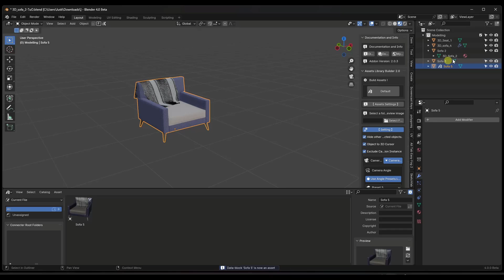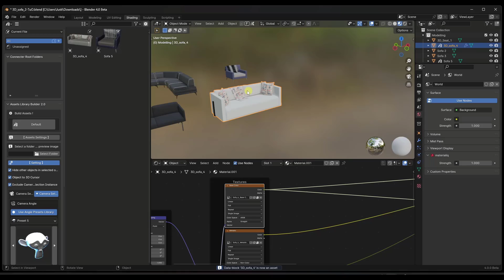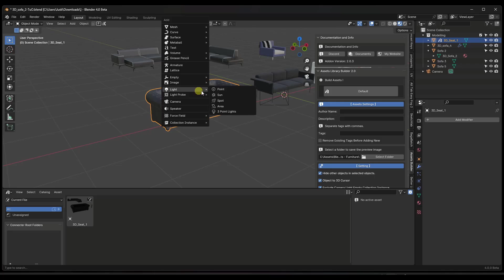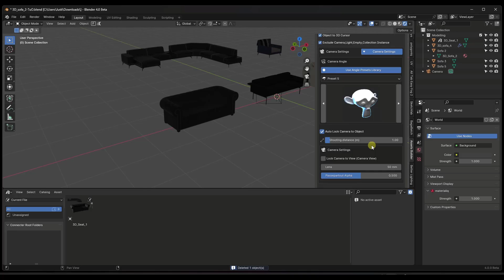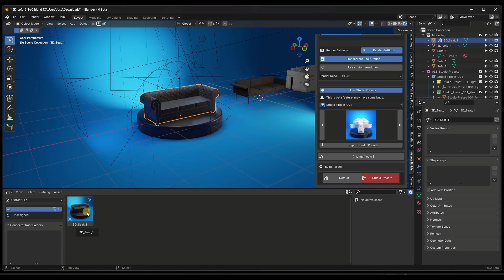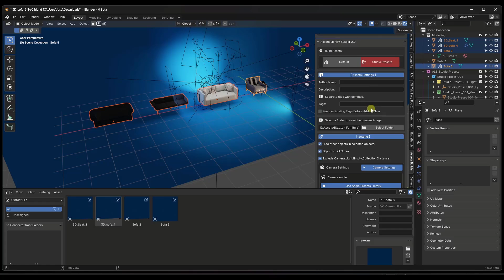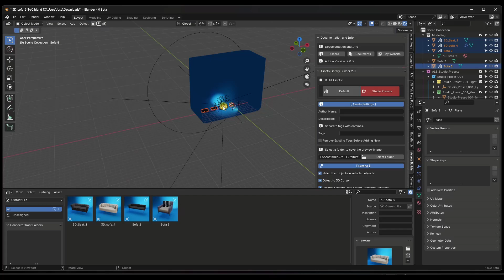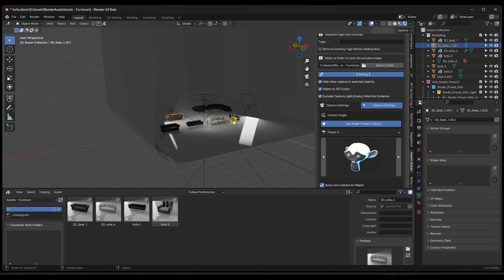The EASIEST Way to Build Asset Libraries in Blender is HERE!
In this video, we check out a tool from Casey Sheep designed to help you quickly create asset libraries with awesome looking thumbnails for Blender! You COULD also use the lighting setups in your models for renderings as well :)

TIMESTAMPS
0:00 - Introduction
0:11 - Where to find it
0:52 - Typical asset creation process in Blender
1:40 - Using Assets Library Builder to create assets and thumbnails
3:33 - Using the asset lighting setups to create rendered asset thumbnails
6:13 - Changing thumbnails and saving assets for future use